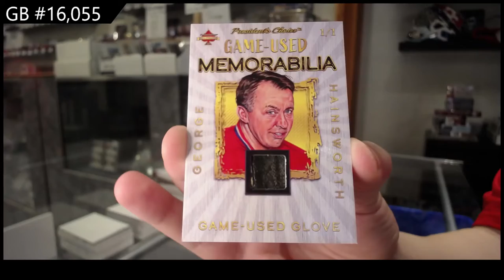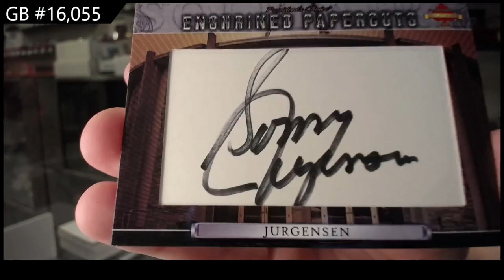20-21 President's Choice Solitaire 2.0 Multi Sport 2 Box Break - C&C GB #16,055